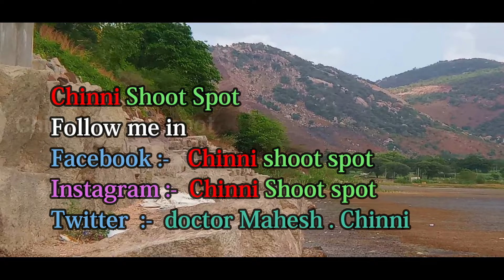Rayalacheruvu Lake near Tirupati / Chinni shoot spot / Dr.TR Mahesh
This short Movie describes about Rayalacheruvu, A historical Lake built by Vijayanagara King before 600 years ago., in the place Rayalacheruvu, Chittor district, Andhra pradesh, India.

    I visited this historical Lake and shares the things which I experienced by making a short Movie.

     If you want to visit this place ., from Tirupati the way to Rayalacheruvu Lake through the village called Ramapuram. The distance is around 19 km from Tirupati.